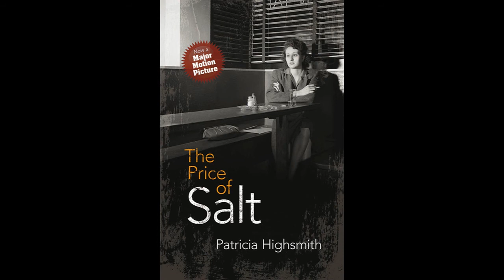Book or Movie ~ 3 lesbian books/movies reviewed Carol, Tipping The Velvet, Fingersmith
Do you like the book or movie better?  **VIDEO HAD TO BE EDITED  WITH SOME TAKEN OUT*** I may redo this one soon. These three books were turned into movies. Carol by Patricia Highsmith with Cate Blanchett, Tipping the Velvet and Fingersmith by Sarah Waters. Did you read any of these or see the movie? Let me know what is your favorite.
Parts had to be removed in order to upload video as the Carol movie studio says a review is copyright infringement. Not sure how so many can make reviews and have long lengths of movies and shows and not have a copyright strike!?